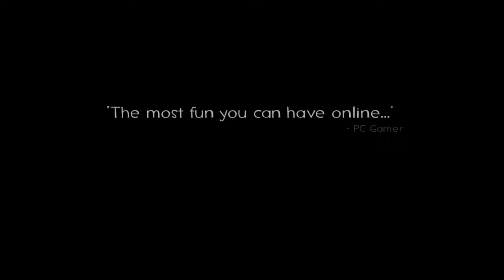Team Fortress 2 - Meet the Medic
Meet The Medic